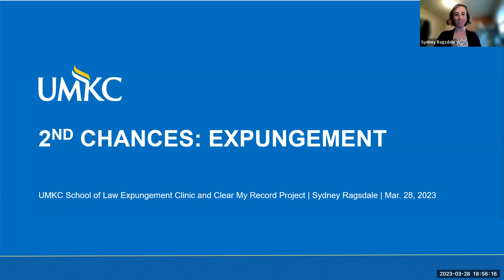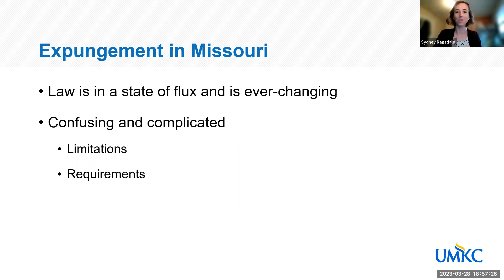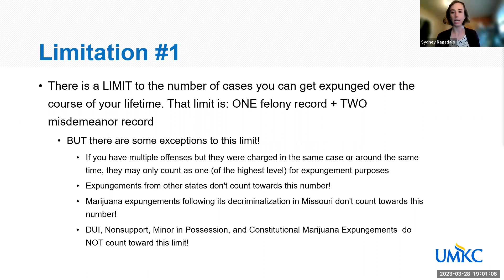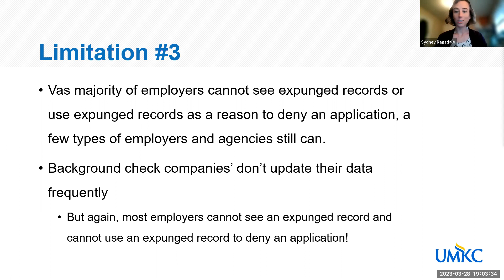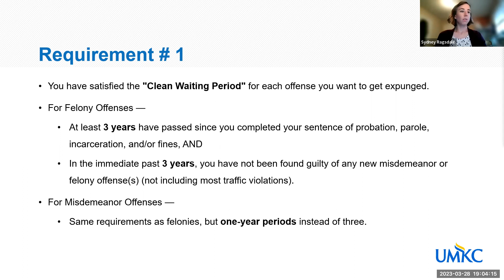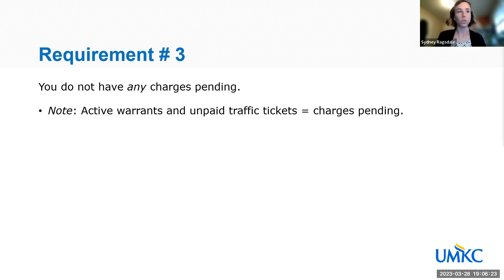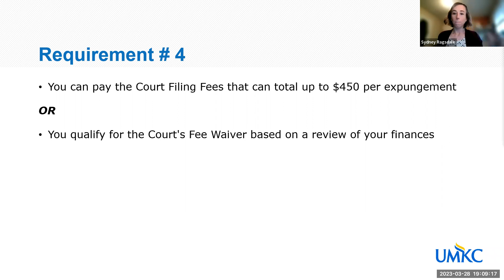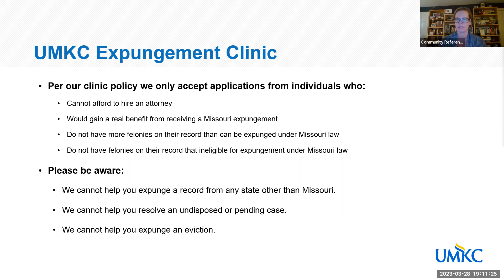Second Chances: Collateral Consequences, Community Strengths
Join the library and the Clear My Record Project to continue Second
Chance conversations. Let’s learn more about
➢ Collateral
consequences of a
criminal record
➢ Expungements and
their effects, and why
they are important
➢ How communities are
strengthened by
second chances